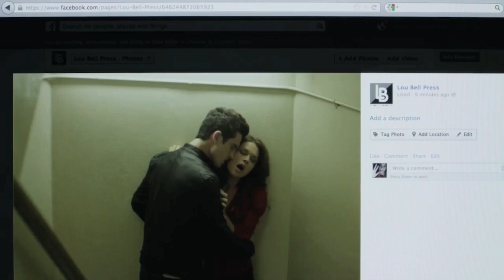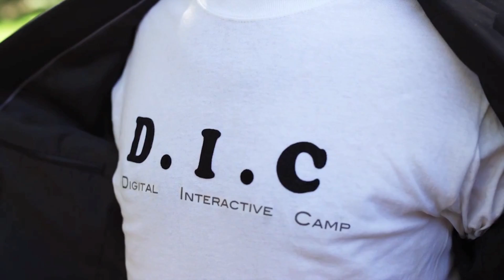CAMP TAKOTA TRAILER - Harto Version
CAMPTAKOTA.COM

Hey dudes,

So we made a movie. It's beautiful. I love Mamrie and Grace. I would marry both of them. Maybe someday I will.

Love,
Hannah

p.s. I'm the gay one without sleeves.